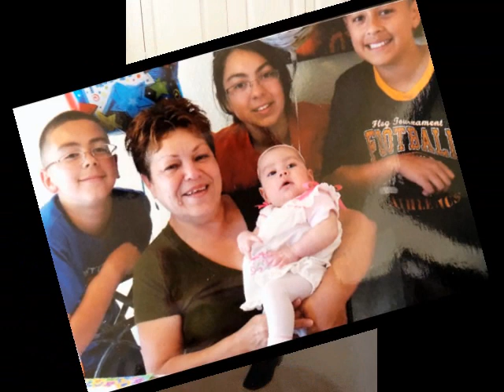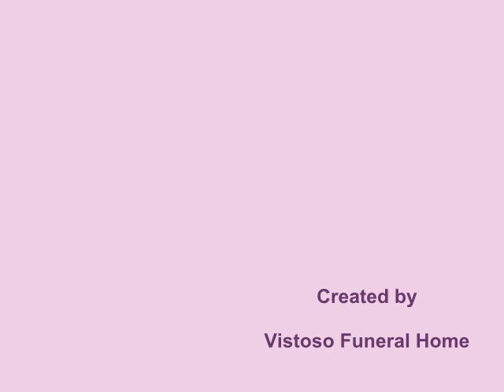stephenson trib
Marie's Tribute Video